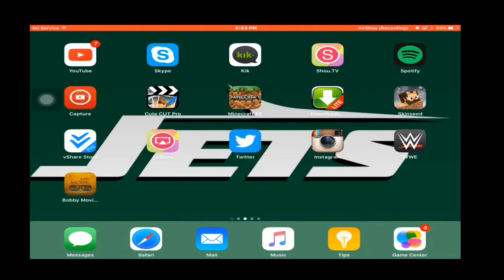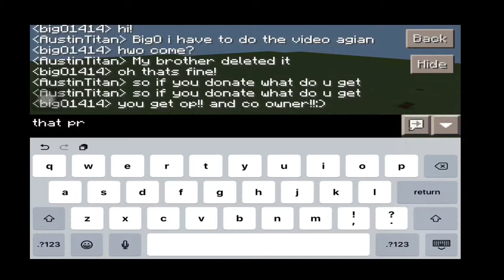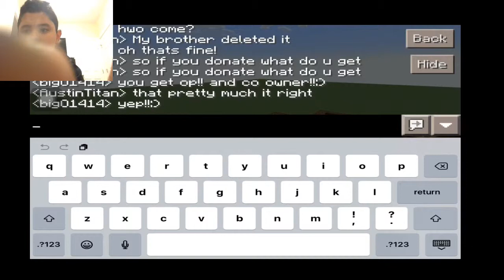DONATE TO bigO1414's MCPE SERVER | HOPE YOU ENJOYED AND REMEMBER TO DONATE TO HER SERVER FOR OP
2. Tell me your MCPE username
Skype: mutantzombie101

Server Ip and port
Ip: c38926.leet.cc
Port: 38926